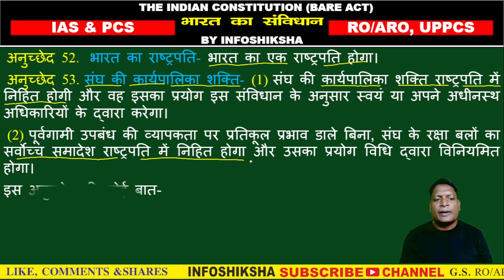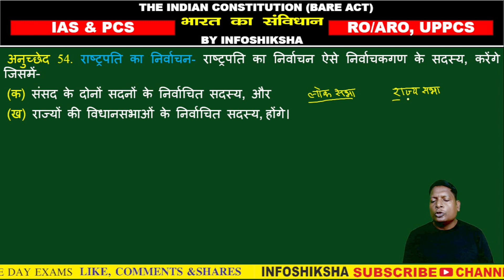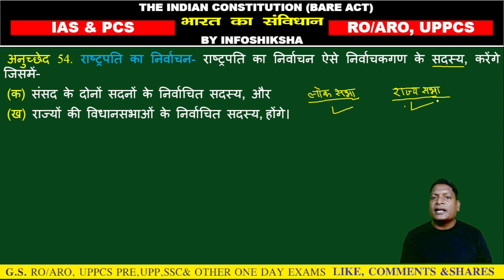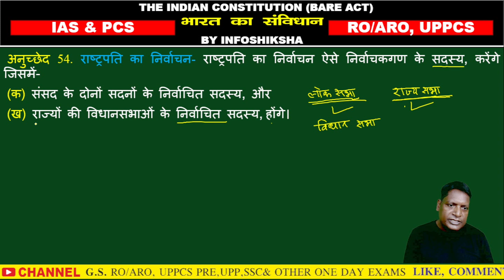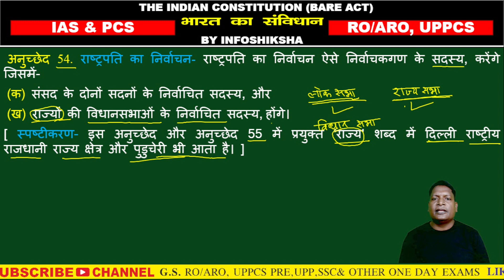भारत का राष्ट्रपति || Article 52, 53 & 54 || भारत का संविधान || GS by infoshiksha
इस वीडियो में राष्ट्रपति से संबंधित अनुच्छेद 52, 53 और 54 पर व्याख्या किया गया है।
Article 52
Article 53
Article 54
Polity UPPCS exam
Polity kaise padhe
Bare Act
Anuchchhed 52
Anuchchhed 53
Anuchchhed 54
Rastrapati ka jikra kis anuchchhed me hai
Tino senao ka pramukh kaun hota hai
Best platform to learn  Statistics, Polity & Social issues & and science.